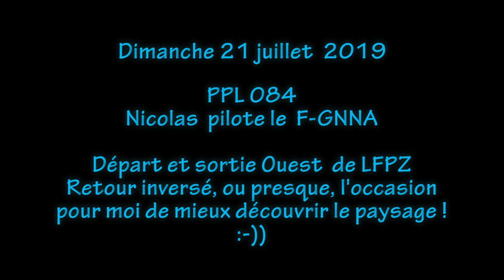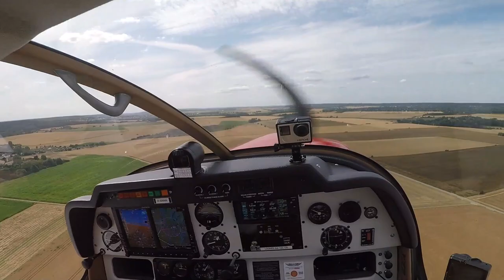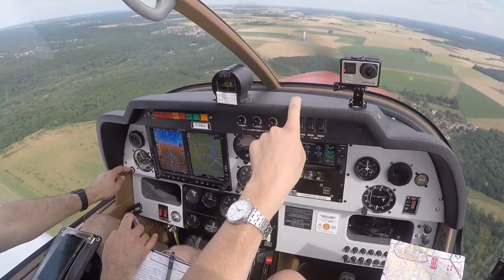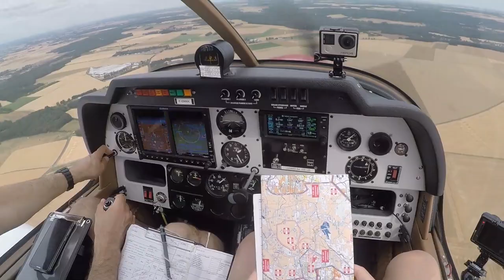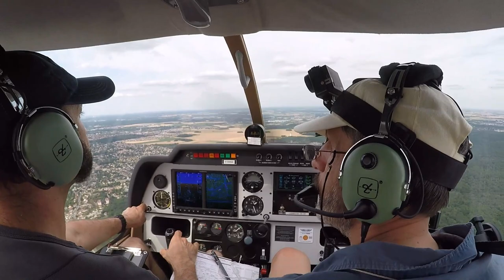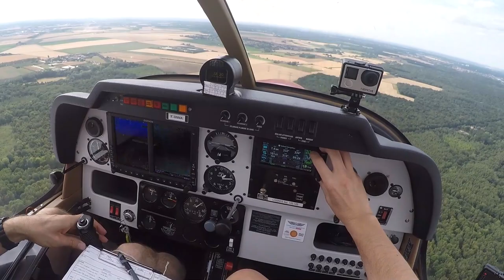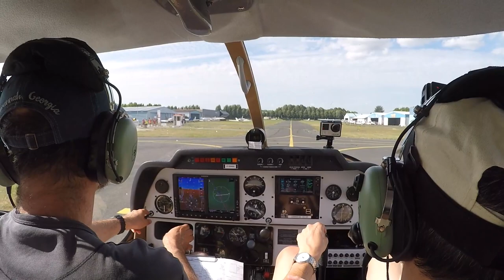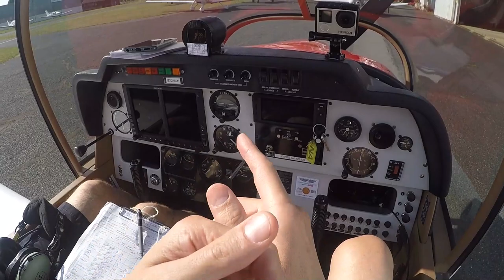PPL - Nav St Cyr l'Ecole [ LFPZ -LFPL ] Nicolas pilote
Au tour de Nicolas de piloter et moi de parler à la radio : intéressant de procéder comme cela aussi :-)

Départ par la sortie Ouest, en réel cette fois (eh eh) permet de bien voir Chavenay à droite, la ville bien sûr mais aussi l'aérodrome (c'est vrai qu'il est proche en fait !) et mieux encore les étangs de Hollande, surtout quand on ne pilote pas.
Justement, je vais bien profiter de ce retour pour admirer le paysage... et suivre la navigation, évidemment !